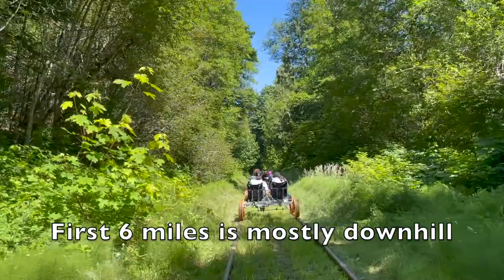Vance Creek Rail Riders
An afternoon with Vance Creek Rail Riders in June, 2021.  Silke, my mom and I pedal a rail car six miles mostly downhill, and then six miles back up, through nice scenery on the Olympic Peninsula in Washington.